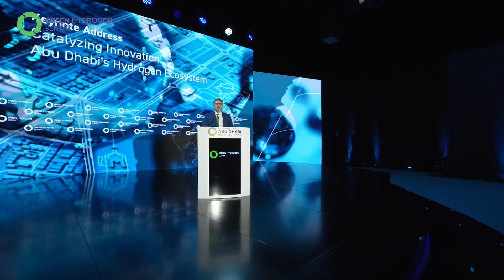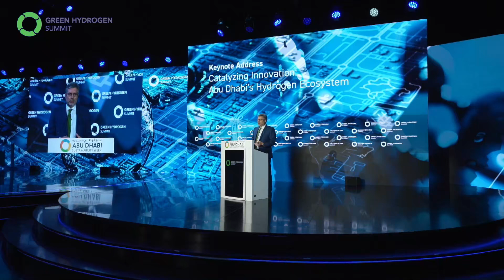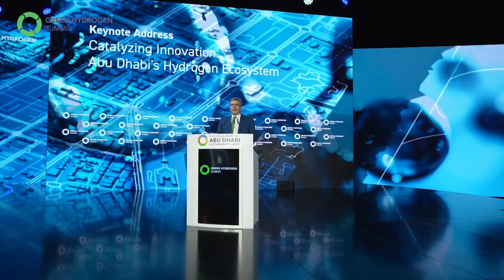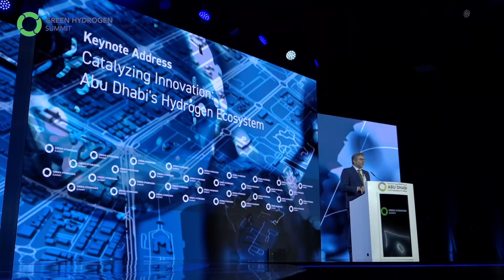Abu Dhabi’s Vision for a Hydrogen-Powered Future | Green Hydrogen Summit 2025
Carlos Gasco, Energy Policy Executive Director at the Department of Energy Abu Dhabi, emphasizes the emirate's commitment to low-carbon hydrogen as a key component of its energy transition, during the 2025 Green Hydrogen Summit in Abu Dhabi. Gasco highlights Abu Dhabi’s pioneering low-carbon hydrogen policy and the establishment of a government committee to de-risk hydrogen investments, noting upcoming regulatory progress in certification, licensing, and technical standards. Inviting businesses and investors to capitalize on Abu Dhabi’s readiness for low-carbon hydrogen, he emphasizes the importance of collaboration in realizing a sustainable hydrogen-powered future.

Follow ADSW on LinkedIn: adswagenda
Follow ADSW on Instagram: adswagenda
Follow ADSW on X: adswagenda
Follow ADSW on Facebook: adswagenda